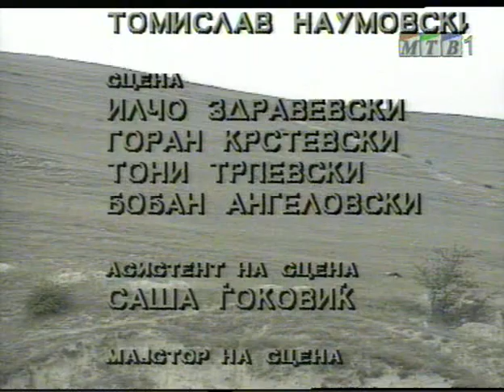Тврдокорни - Блаже Крстев - Биринчето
Тврдокорни - Блаже Крстев - Биринчето - Сезона 1